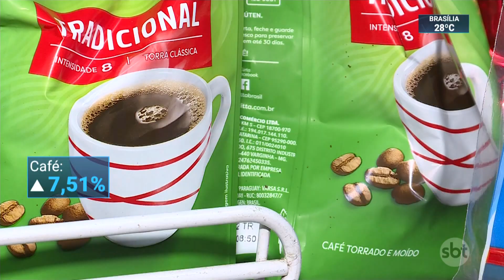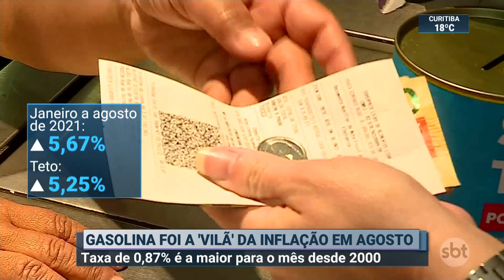Inflação de agosto é a mais alta para o mês em 21 anos | SBT Brasil (09/09/21)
Impulsionados pelos reajustes no preço dos combustíveis, foram os transportes que tiveram o maior peso no cálculo da inflação em agosto, representando 35% do índice dos preços ao consumidor (IPCA).